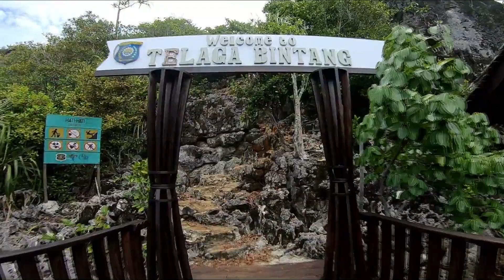Telaga Bintang Raja Ampat - Impian Traveler Dunia